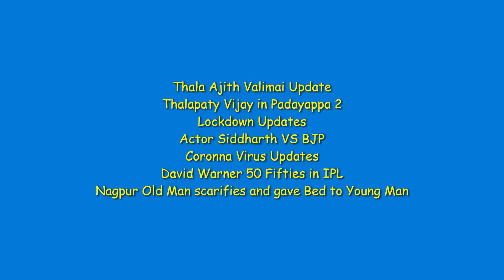Siddharth Issue | Thala Ajith Valimai Update | ThalapathyVijay | Lockdown Updates | David Warner IPL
Siddharth Threatening Phone Calls | Thala Ajith Valimai Update | Thalapaty Vijay in Padayappa 2 | Covid19 Corona Virus | Lockdown Updates in India | David Warner Fifty 50s IPL

Siddharth BJP Issue | Thala Ajith Valimai Update | Thalapaty Vijay | Lockdown Updates | David Warner 50s IPL